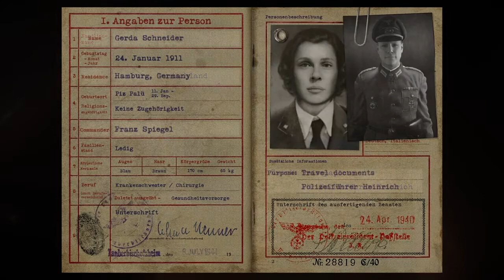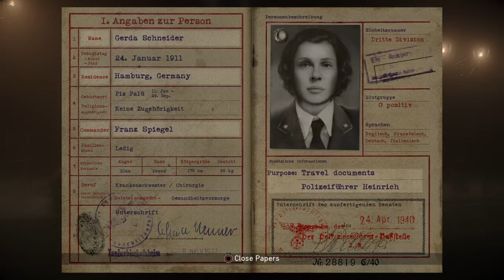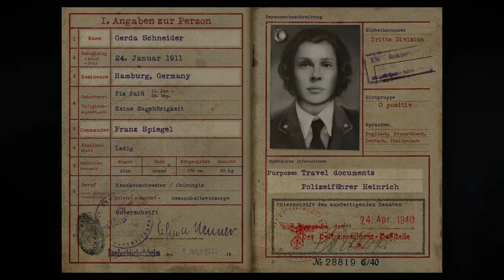Liberation, INTENSE!!!! [ Call Of Duty WW2] [#06]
Hope you guys like the video. If you do leave a LIKE👍👍👍

yung_boy_dray

Dray_snaps

yung_boy_dray

Add me on xbox:
Draythegamer1x

Add me on minecraft pocket edition:
Draythegamer1x

Add me on PUBG mobile:
Draymone

Add me on ROBLOX:
draymonegames

Add me on psn:
draythegamer1x

add me on call of duty mobile:
draythegamer1x